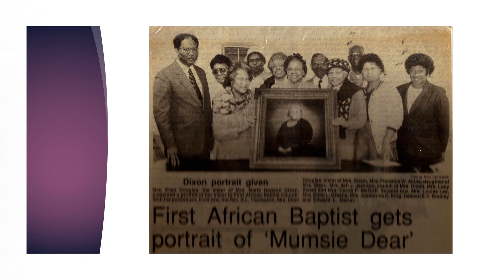QUEEN MOTHER-95TH, SOUL DAY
WE SALUTE YOU, QUEEN MOTHER ELLEN DOUGLAS